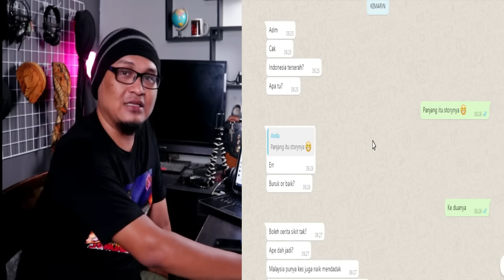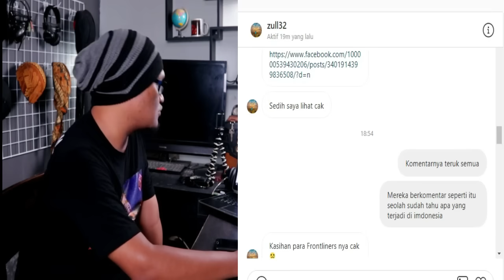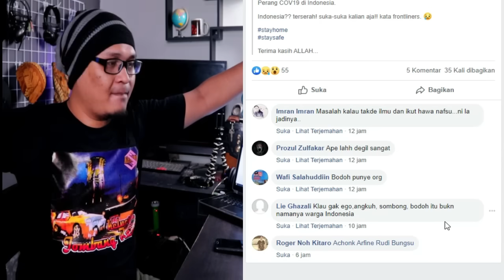INDONESIA TERSERAH!! BEGINI CERITA DAN KONDISI SEBENARNYA REK!! | CAK LONJONG feat CAK SALIM